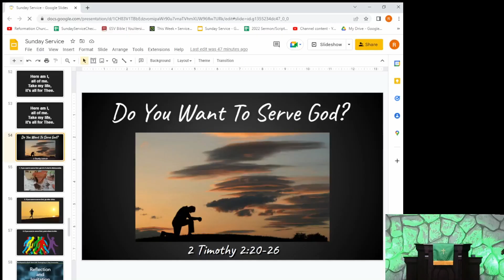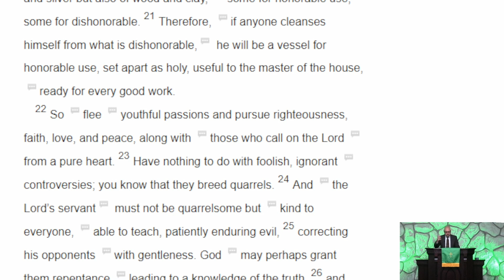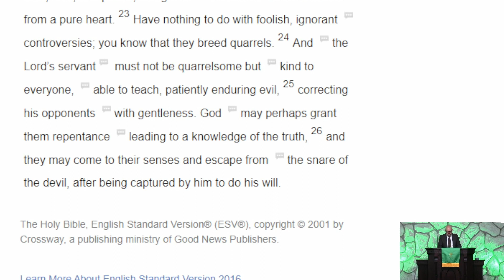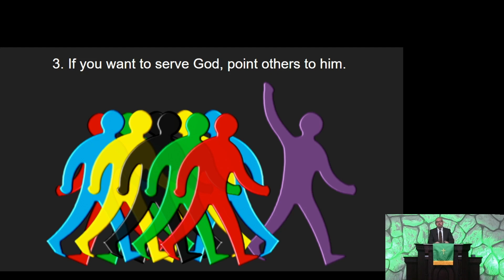Church Service, October 23, 2022